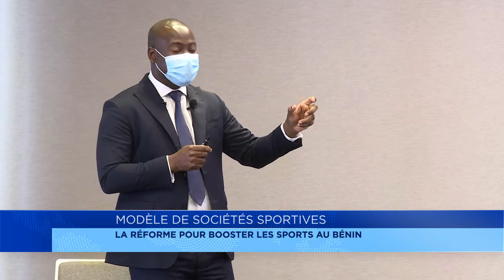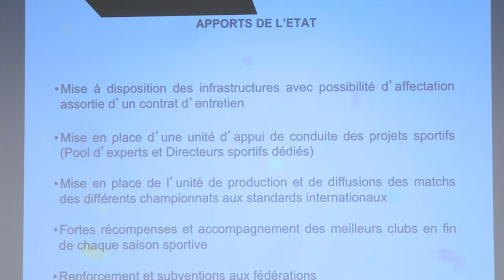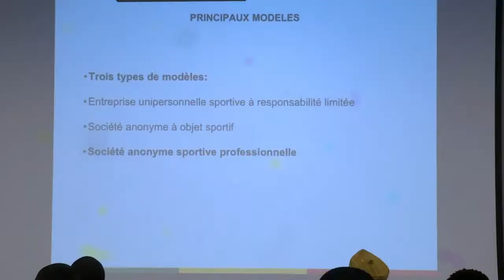Sports : les entreprises entrent en jeu pour la professionnalisation du secteur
Le ministre des Sports a présenté, lundi 31 août 2020, aux opérateurs économiques le projet de professionnalisation du secteur. Ceci se fera à travers la création de sociétés anonymes.